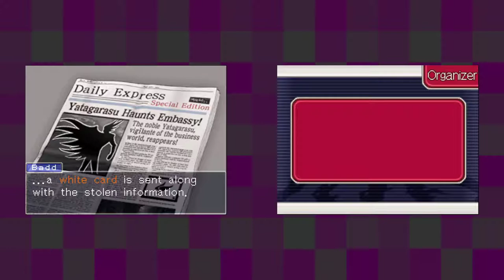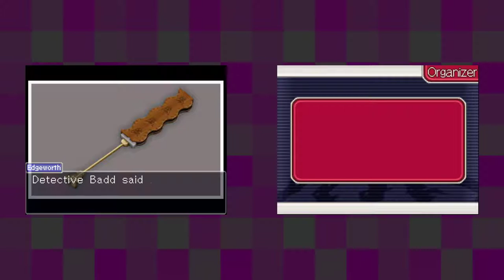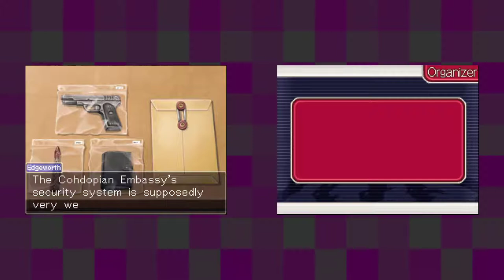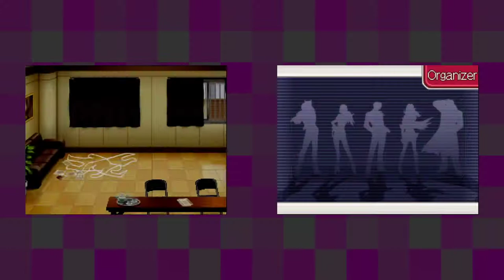Ace Attorney Investigations: Miles Edgeworth [18] Turnabout Reminiscence Pt. 5 // Endless Talking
This part felt interminable. I think it's partly due to having Franziska along. Every conversation becomes:

1. Edgeworth introduction
2. Other person reaction
3. Franziska introduction
4. Other person reacts to Franziska
4B. Franziska whips other person or Edgeworth (optional)
5. Edgeworth starts the conversation

It makes everything take forever. It also doesn't help thata they inexplicably had a flashback to something that happened five minutes ago.